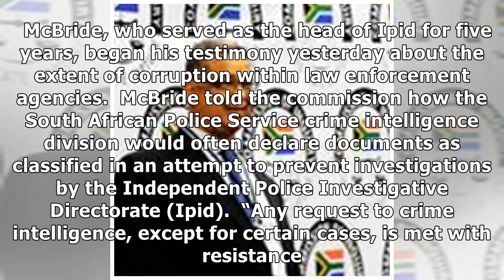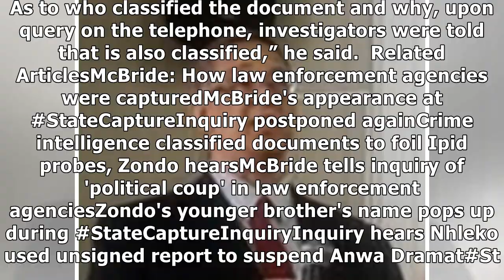LIVE FEED: StateCaptureInquiry April 12, 2019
Johannesburg - Former Ipid boss Robert McBride will on Friday morning resume his testimony at the Zo...